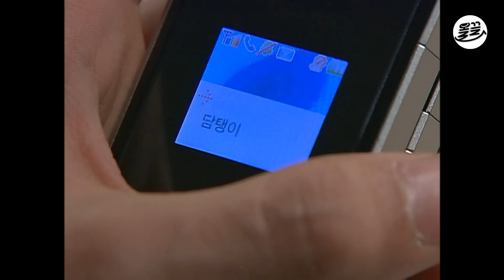[거침킥] ???:음식 맛이 왜 이래! 🥲가족들에게 외면당한 문희... | 거침없이하이킥 MBC061218방송